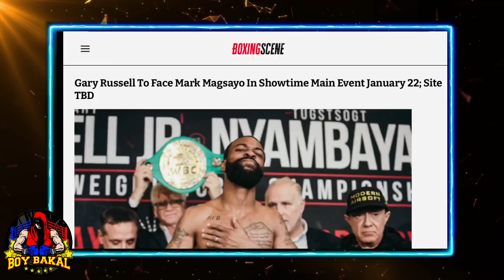Breaking: Magsayo Vs Russel Sa January TBD | Bayad Kay Tank Davis At PITBULL Nilabas Na